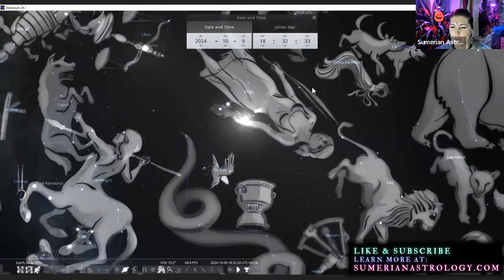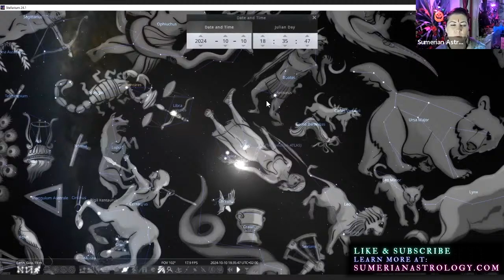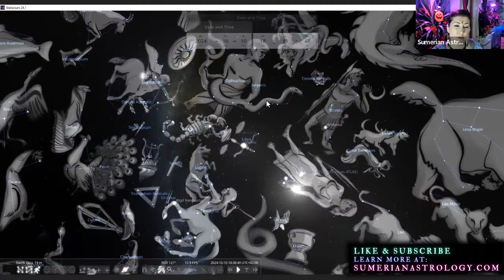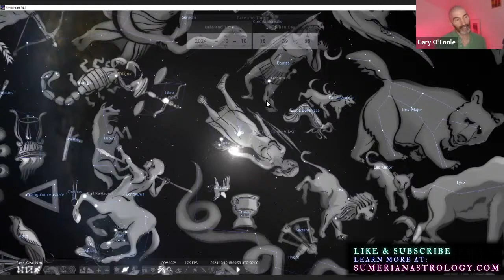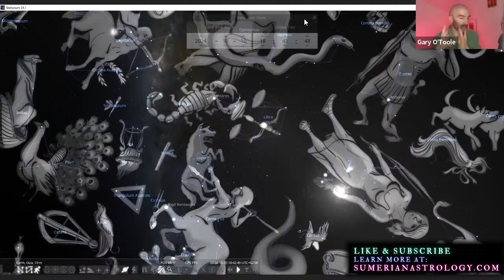Sidereal Astrology Forecast, October 9th-16th, 2024 w/Gary O'Toole (Timeline Astrology)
Sidereal Astrology Forecast, October 9th-16th, 2024 (Sun/Mercury in Virgo, Venus in Libra) w/Gary O'Toole (Timeline Astrology)
ABOUT GARY O'TOOLE (TIMELINE ASTROLOGY)

Gary O’Toole has studied with prominent teachers like Pearl Finn, Komilla Sutton, Visti Larsen, Freedom Cole, and Sanjay Rath. In addition to his astrology work, Gary trained in counseling and studied Ayurveda with the American Institute of Vedic Studies and the International Academy of Ayurveda. He is a member of the British Association of Vedic Astrology (BAVA), and the author of Cosmic Bodies: The Ayurvedic Astrology Guide to Health & Well-Being (2015), Rāhu Daśā: A Guide to Thrive (2023), and Daśā Vidyā: Timelines of Indian Astrology* (2023).

ABBEY’S LINKS

ABOUT NIKI

ABOUT SUMERIAN ASTROLOGY

Sumerian astrology dates back to at least 3100 BCE. The original sidereal zodiac contained 18 constellations. Sumerian astrological tradition was adopted by the Babylonians who reduced the sidereal zodiac to the 12 zodiac signs still used by tropical astrologers, and practitioners of Jyotish, or Vedic astrology.

Sidereal astrology uses the literal placement of the planets in the constellations. Tropical astrology recons the vernal point (spring equinox) as 0 degrees of Aries. However, the vernal point has not been at 0 degrees of Aries for over 2,000 years, rendering the tropical zodiac inaccurate by 23 degrees.

Sumerian and Babylonian astrology yielded accurate descriptions and predictions for at least 4,000 years. However, Babylonian astrology was adopted by the Greeks, who created and applied both the element-modality system and erroneous planetary-rulership system to ancient astrology, resulting in inaccurate associations, which remain in use in modern astrology, and influenced Jyotish (Vedic astrology) heavily.

As a sidereal astrologer, I use the actual placements of the planets in the constellations for all of my astrology readings, natal chart and birth analysis, and all of my sidereal forecasts and astrology horoscopes. I also use the original meanings of the planets and constellations as they were found in Sumerian and Babylonian astrology.